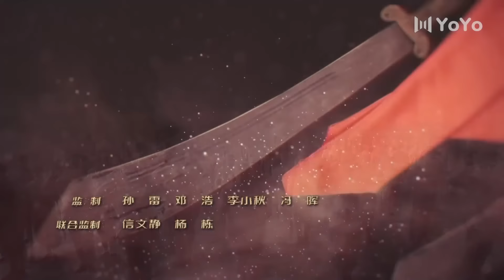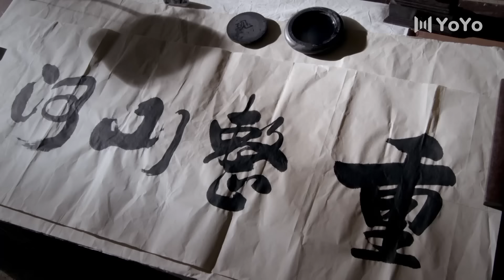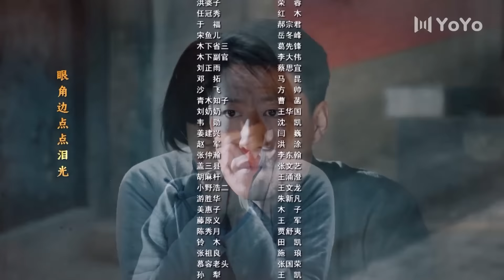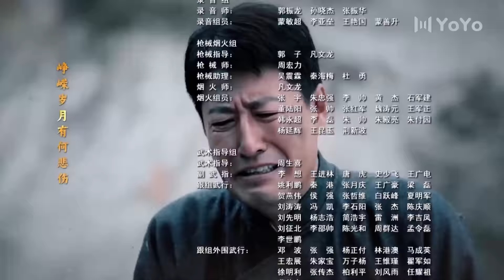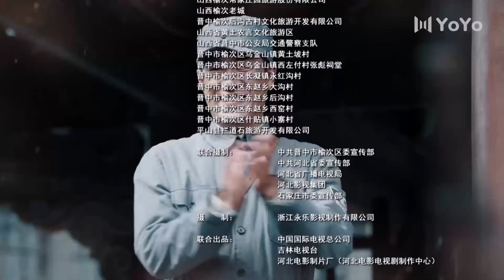【FULL】滹沱儿女 EP27（于震/叶璇/王力可/李卓阳）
🎬剧情简介：主要讲述了在燕赵大地上一支由滹沱儿女组成的“平山团”故事。屡立战功的“平山团”曾被晋察冀军区司令员聂荣臻称赞为“太行山上铁的子弟兵”！后来，平山团随359旅回防延安在南泥湾，开荒生产、自力更生有力地支援了边区抗战；抗战胜利前夕这支队伍又经历了“南征北返”足迹长达十万两千里……书写了平山团波澜壮阔的战斗故事。